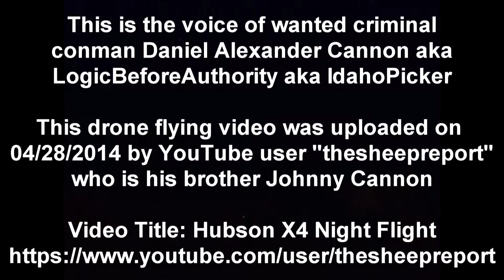Daniel Alexander Cannon's New Hideout